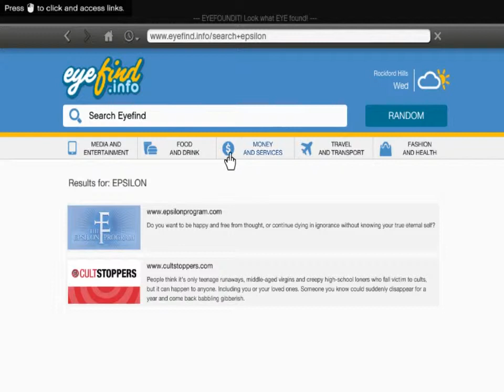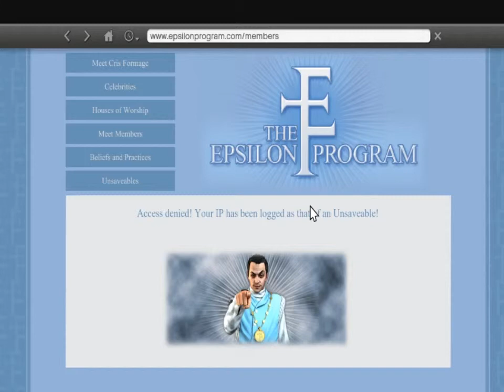GTA5: Franklin's reaction to Epsilon Program